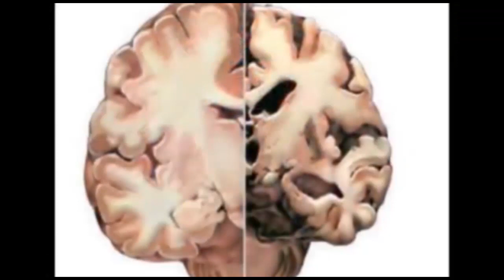ಮಹಾನಾಯಕ ಧಾರಾವಾಹಿಯನ್ನು ಎಲ್.ಇ.ಡಿ ದೊಡ್ಡಪರದೆಯಲ್ಲಿ ಸಾರ್ವಜನಿಕರಿಗೆ ವೀಕ್ಷಿಸಲು ಕಾರ್ಯಕ್ರಮ ಆಯೋಜಿಸಿದರು